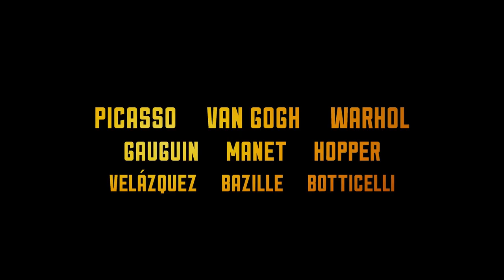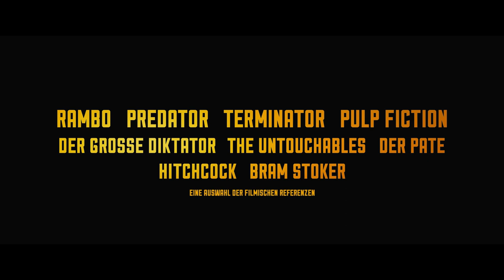RUBEN BRANDT COLLECTOR - Offizieller deutscher Trailer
Festival de Sevilla "Ein Triumph der Sinne".

Für Fans von LOVING VINCENT und YOUR NAME.

Spannend und turbulent geht es rund um die Welt, in den Louvre, in die Uffizien, in die Eremitage, nach New York oder Tokyo. Die "Kunstsammler" steigen überall virtuos ein, gejagt von Kopfgeldjägern und Privatdetektiven. Humorvoll, surreal und audiovisuell atemberaubend gilt das Meisterwerk als einer der besten Animationsfilme Europas und hat zudem einen beeindruckenden Soundtrack zu bieten: u.a. mit Musik von MOZART, SCHUBERT, TSCHAIKOWSKI, PUCCINI sowie BRITNEY SPEARS und RADIOHEAD.

Auf DVD, Blu-ray und im limitierten Mediabook mit 48-seitigem Bookletteil.